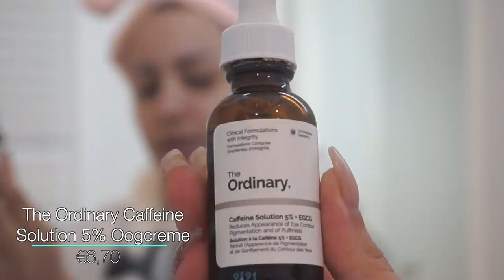MIJN AVOND ROUTINE 2020 !!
Vandaag laat ik jullie mijn ge-update avond routine zien! Enjoy :)

Producten die ik heb gebruikt:

* NIVEA DOUBLE EFFECT OOGMAKE-UP REMOVER
* Boozyshop Makeup Remover Pad
* STARSKIN® The Master Cleansing Foam™ Detoxing Sea Kelp Leaf Gezichtsreiniging
* The Ordinary Caffeine Solution 5% + EGCG Oogverzorging
* The Ordinary Glycolic Acid 7% Toning Solution Tonic
* The Ordinary Buffet Serum
* Revolution Skincare Rose Quartz Roller
* Rituals Hydrating Overnight Cream Nachtverzorging
* Vaseline Original Pure Petroleum Jelly

Volg mij ook op mijn social media accounts:
Instagram: Sarah Marikh & Sarah Marikh Cosmetics